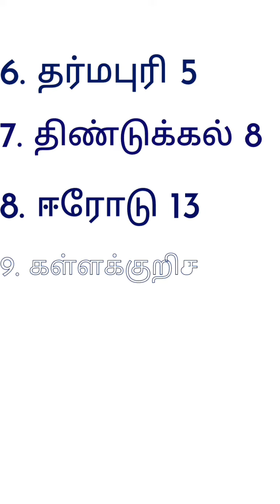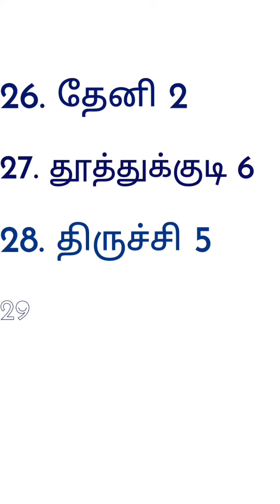முதுகலை பட்டதாரி ஆசிரியர் கணித பாடத்திற்கான மாவட்ட வாரியாக காலிபணியிடங்கள்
PGTRB MATHS VACCANT PLACES #